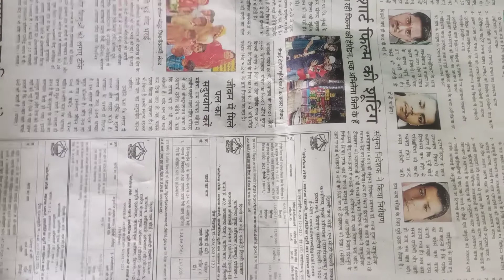Tumhare bhai ka name News paper 📰 me a gya (अमर उजाला न्यूज़ पेपर)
My Name Mr. Govind Kumar From Saifai
i am small  vloger please  support

God bless you All brother 👦

Aj me bahut khus hu ki mara name news paper me aya h, or bo bhi Amer Ujala news paper h, Aap logo ka pyar or support  yesa hi bana rhe thank you dear 🙏

|| Short Film ||  saifai me short film ki sooting || bhai ka name amr ujala me || govind kumar ka name pahli bar newspaper me aya ||

Thank you so much Amar Ujala News